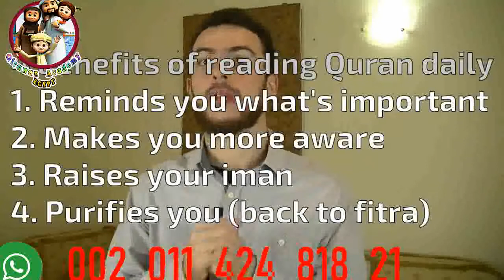4 Benefits of Reading Quran DAILY! Seera Masters new